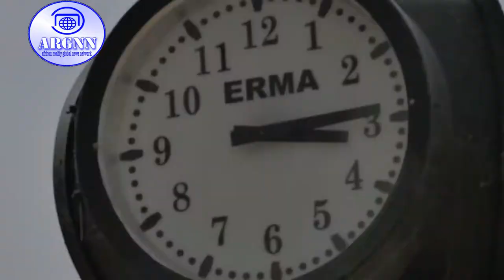This is the side of ALGERIA news outlets wont show you [WELCOME TO AFRICA S01E01]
AFRICA IS A GEM AND A GIFT TO EARTH.
If you visit Africa once, you will know why everyone since the dawn of time has been interested in this massive hub of wonders.
Here is A glimpse of what awaits you in Algeria if you are to choose the country as a tourist destination.
visit Africa
Visit Algeria

source of video:
AirPano VR